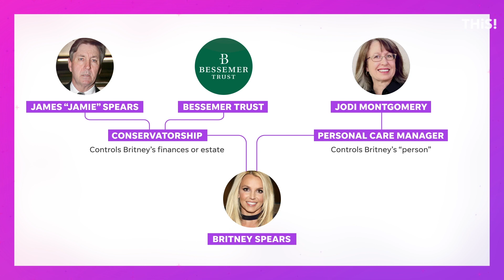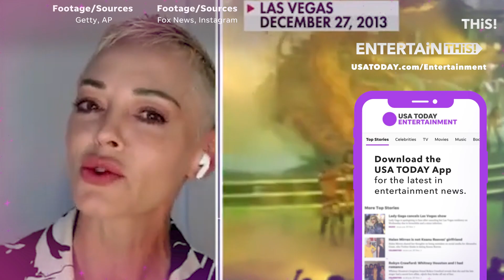What Britney Spears asked for and how celebrities are reacting to her statement | Entertain This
After Britney Spears' lengthy statement in which she asked a judge to end her conservatorship, Justin Timberlake and other celebrities voiced support.